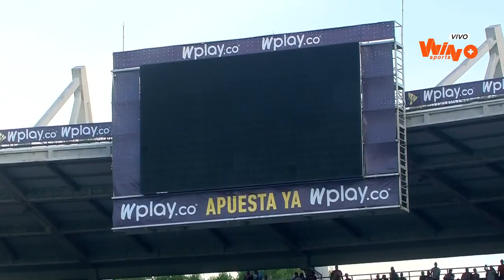🦈 ¡Homenaje y ovación! Reconocimiento a Sebastián Viera por sus 600 partidos con Junior